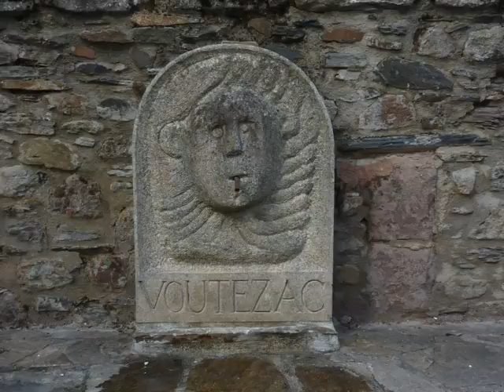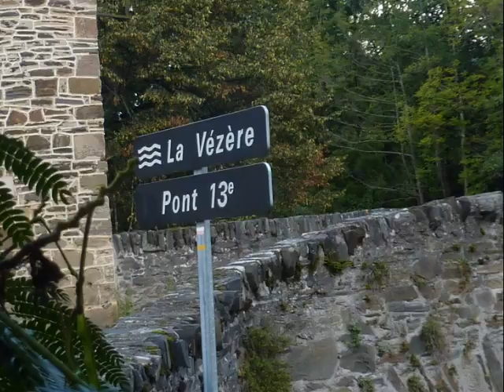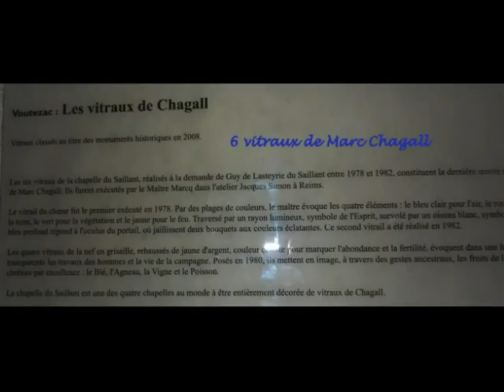au fil de la Vézère de Voutezac........ Le Saillant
Voutezac est un ancien village fortifié de la basse corrèze ,traversé par la rivière la Vézère
Le Sailland c'est un joli petit village au débouché des gorges de la Vézère, célèbre pour son pont médiéval composé de six arches et une chapelle Cette chapelle du 17ème siècle, qui faisait jadis partie intégrante du château du même nom est située au bord de la Vézère.
Elle a pour particularité de pouvoir nous faire découvrir six vitraux peints par Marc Chagall
C'est l'une des quatre chapelles décorées par l'artiste dans le monde et il y a représenté les besoins primitifs de l'homme dans la nature, la terre, la mer, la vigne